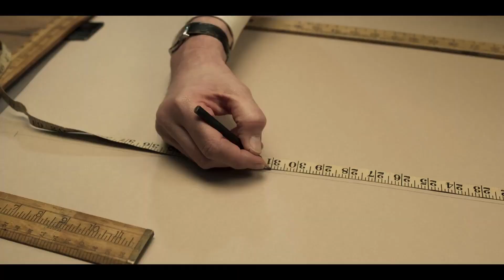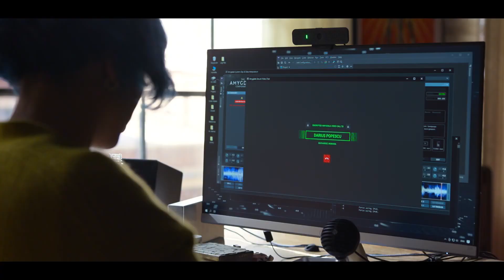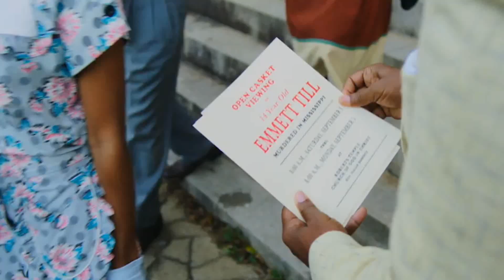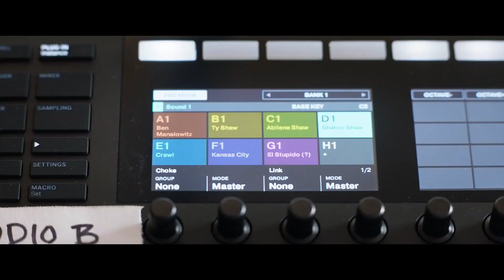Top 10 Best Crime Movies of 2022 | Netflix, Amazon Prime, Hulu, Disney+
Welcome to the Top 10 Best Crime Movies of 2022! Get ready for a wild ride through the criminal underworld as we explore the most thrilling and captivating crime films of the year. From gritty mobsters to daring heists and complex psychological dramas, these films are guaranteed to keep you on the edge of your seat.

Timecodes
0:00 - Intro
0:21 - The Outfit
1:07 - Batman
1:29 - Emily the criminal
2:16 - Ambulance
2:53 - Kimi
3:25 - Pale Blue Eye
4:08 - Till
4:56 - Bullet Train
5:35 - The Bad Guys
6:35 - Vegeance
7:10 - Argentina
7:45 - The Massive Weight Of unbearable